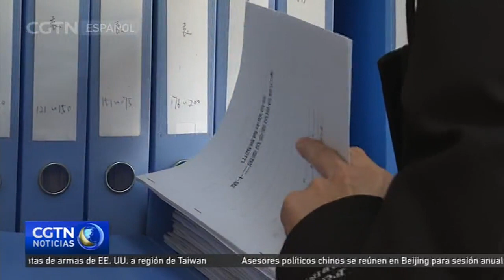La selección de los miembros de la CCPPCh refleja la democracia consultiva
El Dr. Chen Chen es neurólogo desde hace casi dos décadas en Taiyuan, capital de la provincia china de Shanxi, en el sur del país. En enero, fue elegido como nuevo miembro del 13º Comité Provincial de Shanxi de la Conferencia Consultiva Política del Pueblo Chino, o CCPPCh, y empezó a asistir a reuniones.

Chen es uno de los más de 500 nuevos miembros, de diversas procedencias, que han sido seleccionados este año para la rama de Shanxi de la Conferencia Consultiva. Fue recomendado para formar parte de la Conferencia Consultiva Política Popular por la Federación Juvenil Provincial de Shanxi, de la que es miembro desde hace 10 años.

La organización comunitaria afirma que se debe a sus notables conocimientos y logros en la profesión médica, así como a su innovador enfoque del uso de las redes sociales en beneficio del público.